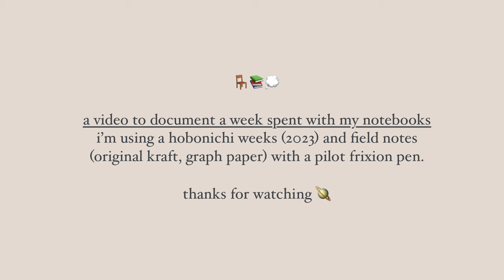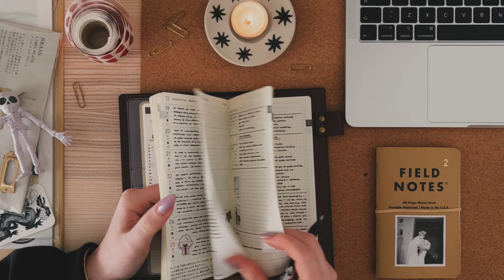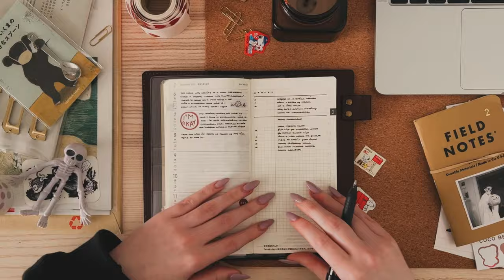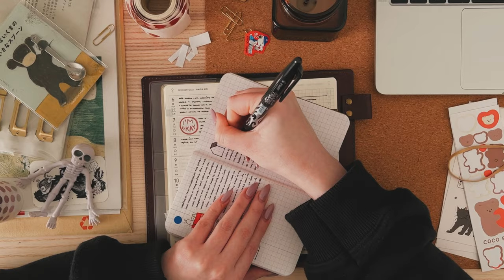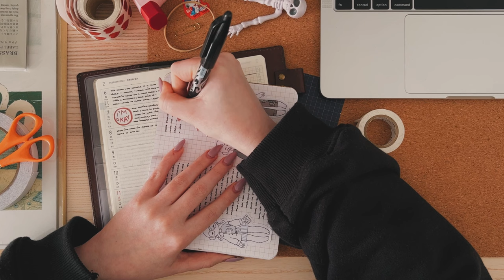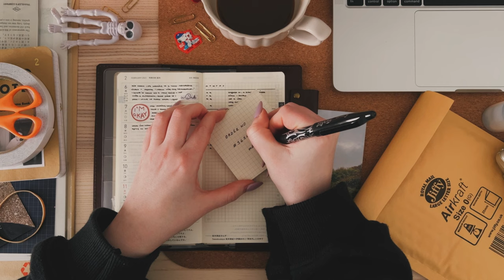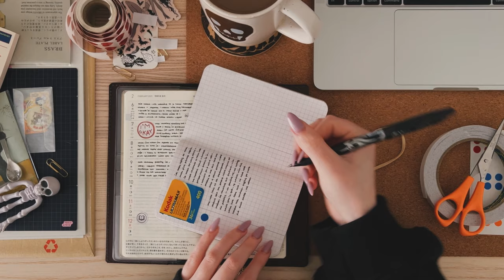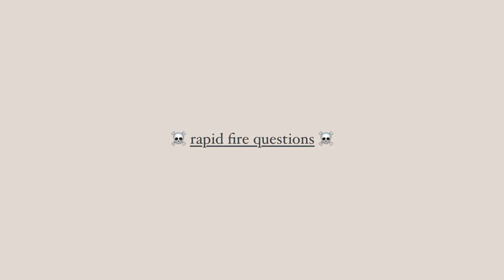a week with my notebooks | hobonichi x field notes (ep. 2) ✸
✸ things shown/mentioned:
hobonichi cover